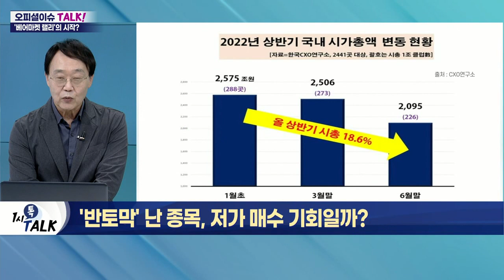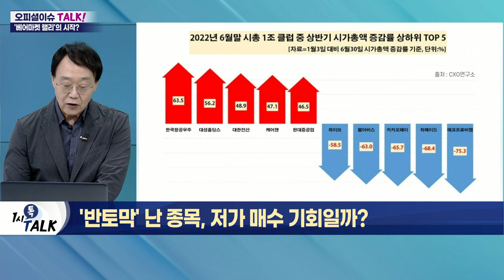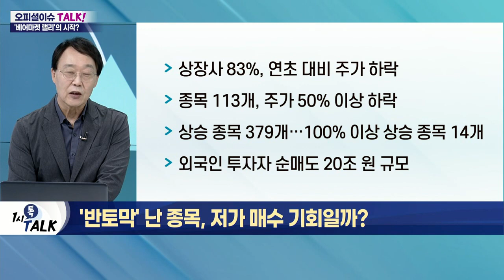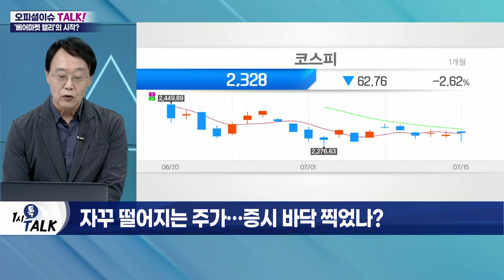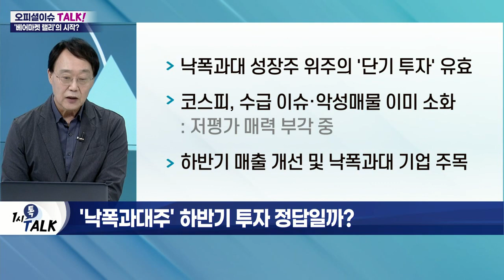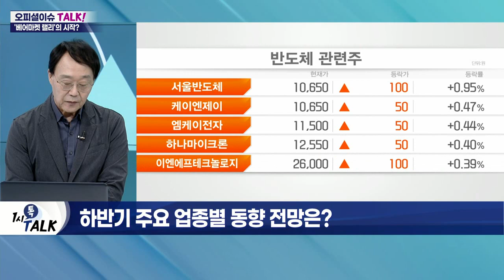'반 토막' 난 종목, 저가매수 기회일까?_오피셜 이슈 TALK (20220715)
Q. 올해 국내 증시 중간 성적은?
Q. 자꾸 떨어지는 주가… 증시 바닥 찍었나?
Q. '낙폭과대주' 하반기 투자 정답일까?
Q. 하반기 주요 업종별 동향 전망은?
Q. '주가 깜깜' 반도체… TSMC 깜짝 실적에 부활?
Q. 빨간불 울린 IT·가전, 주가 어디로?
Q. 'BA.2.75' 국내 첫 확진… 제약·바이오 주가 전망은?